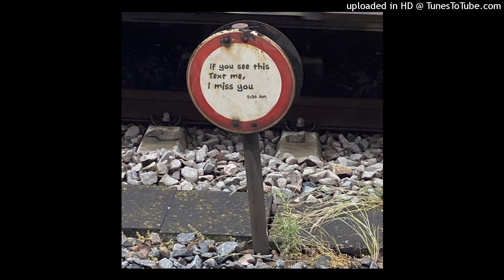[FREE]Russ Millions x Pop Smoke x Unknown T Dark Drill Type Beat "Miss You" | Prod. Space Hoven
Prod. by Space Hoven

If you want to use this beat for commercial purposes, you have to buy a license.

Let’s work! 🤝